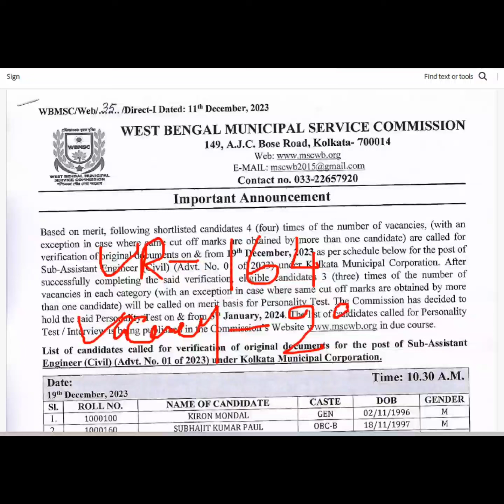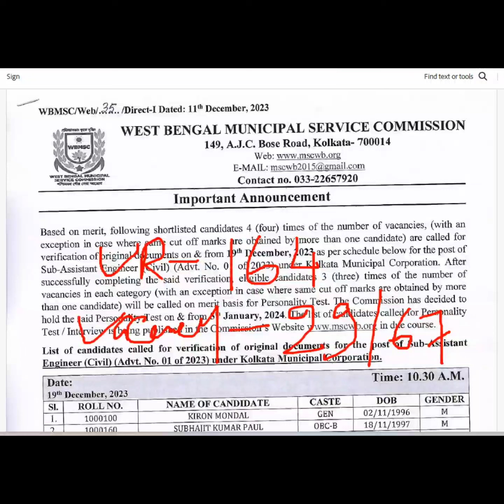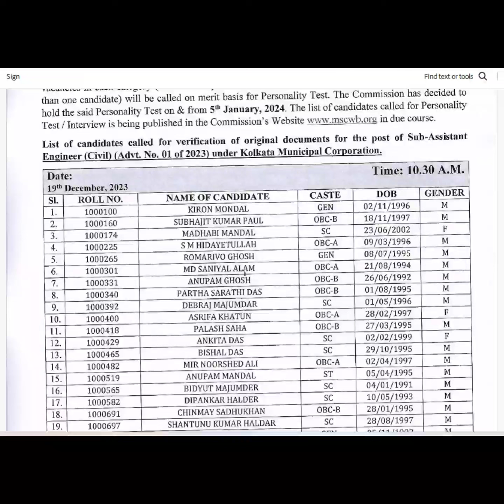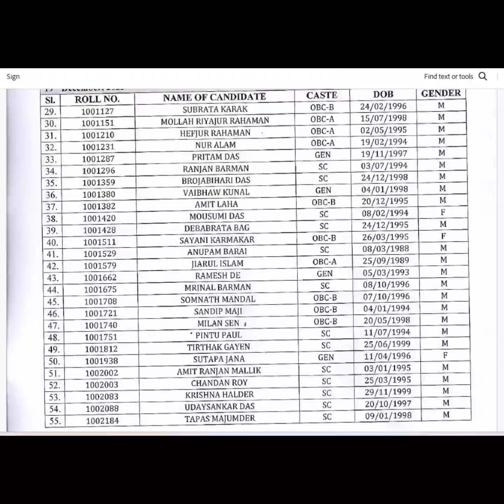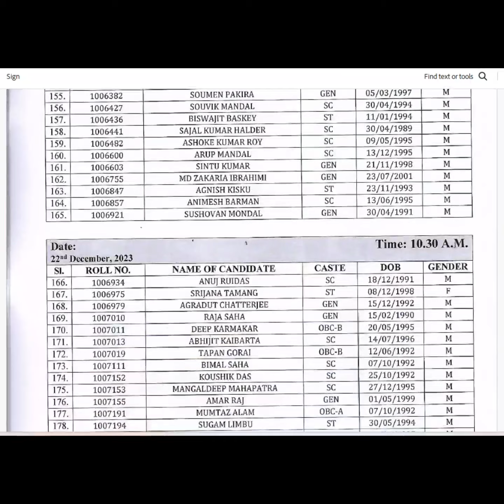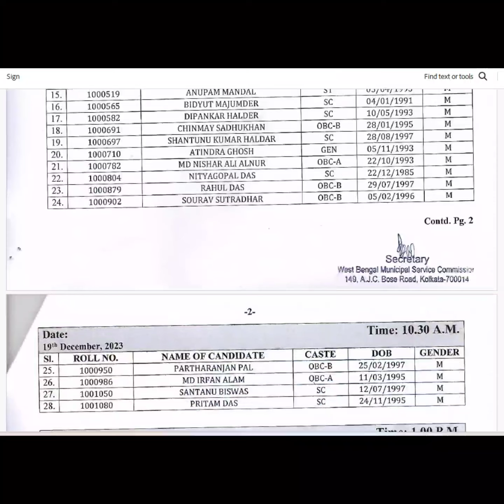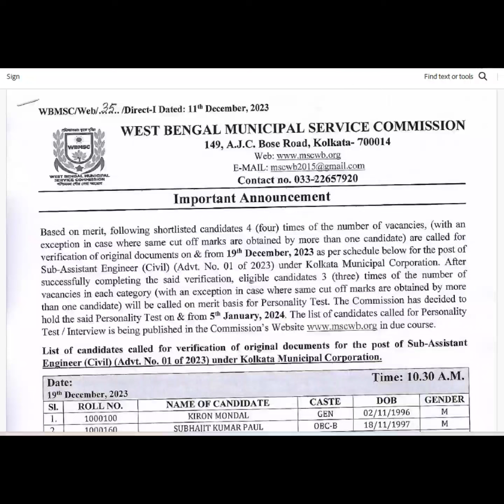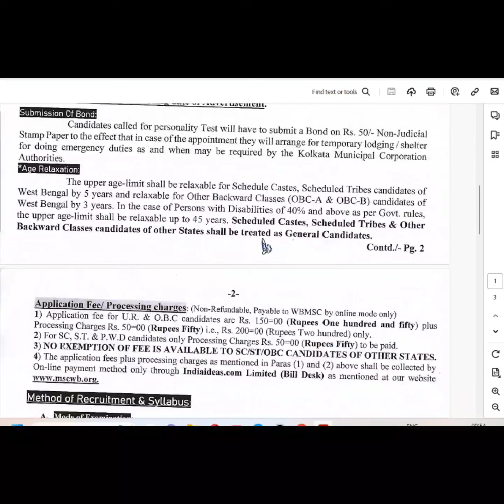KMC - Sub-Assistant Engineer(Civil) Result Out.|| Written Cut-off Marks?//PSC (JE) VS KMC (SAE).